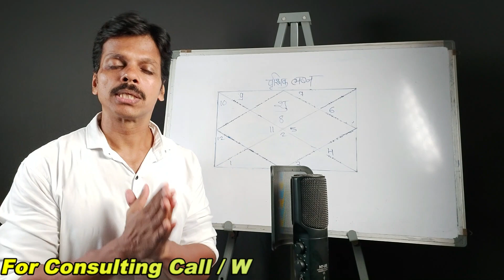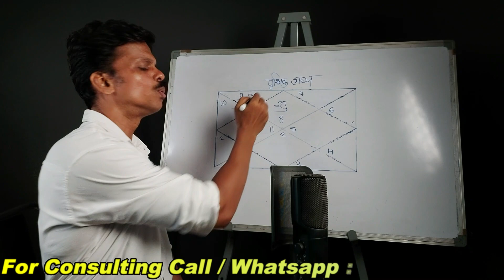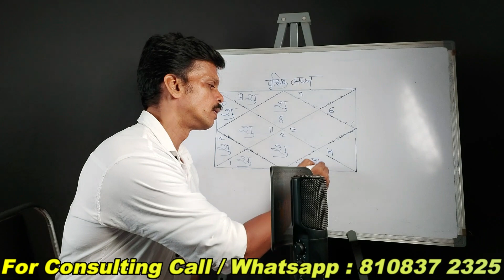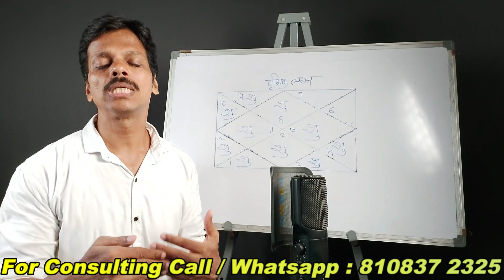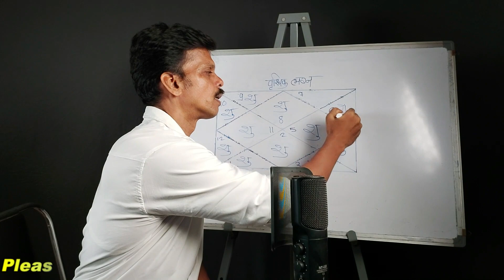Vrischik Lagn Rashi Shukra